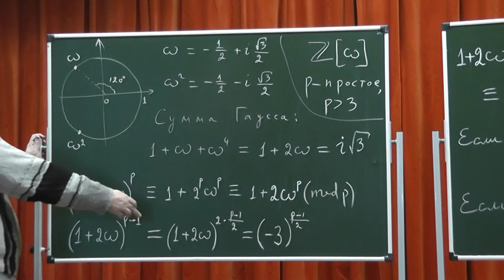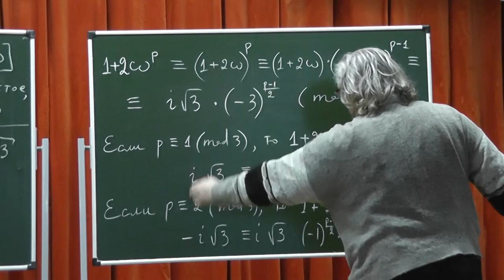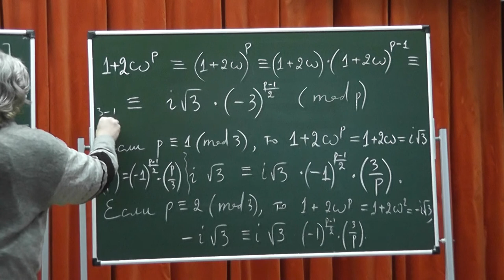434 Гауссова сумма и квадратичный закон взаимности для числа 3